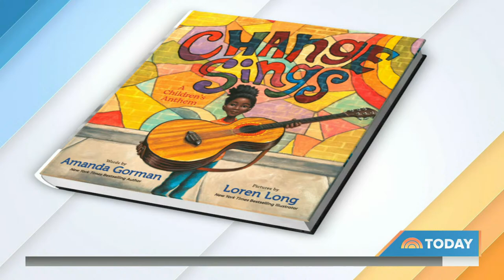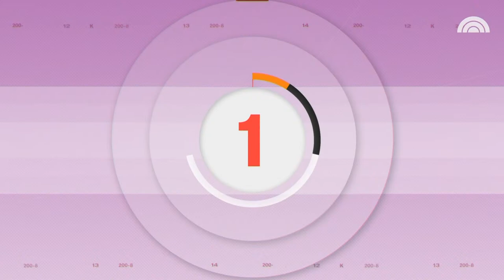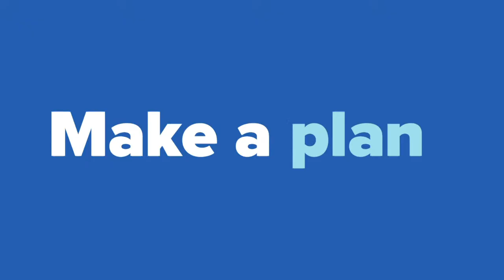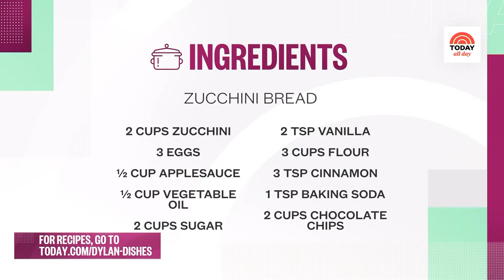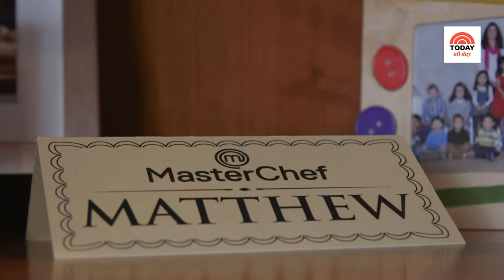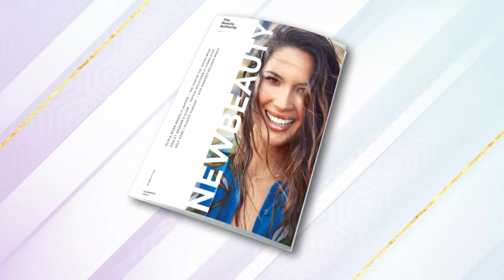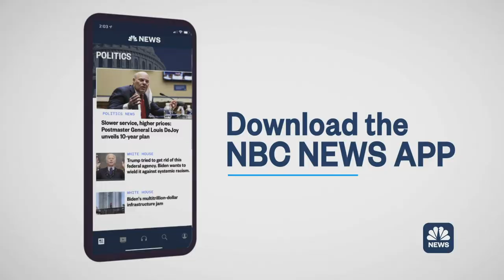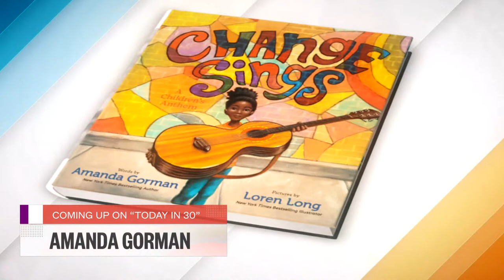Watch: TODAY All Day - September 21